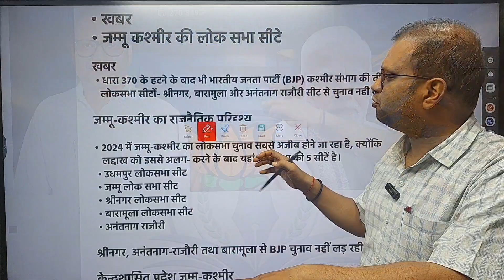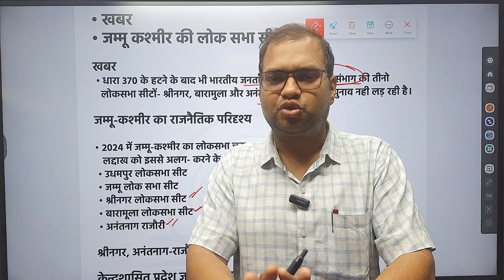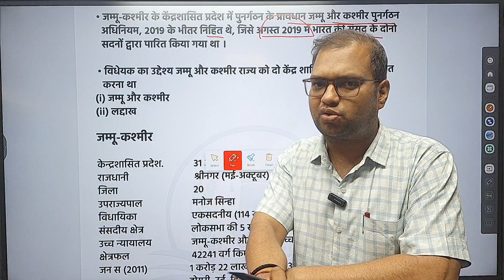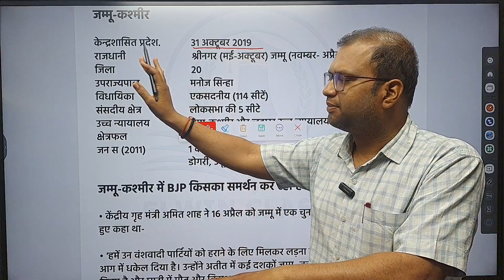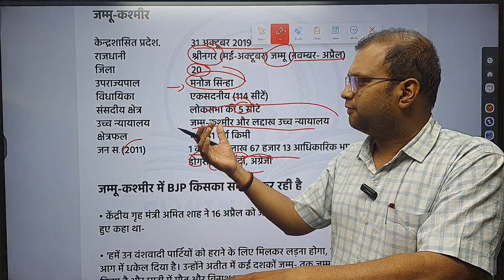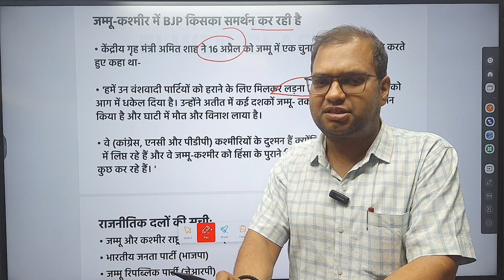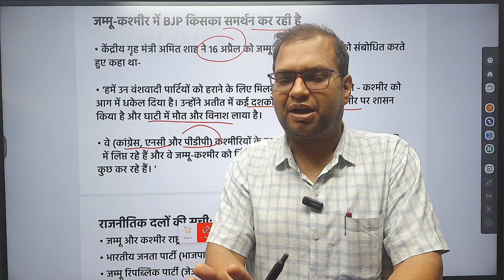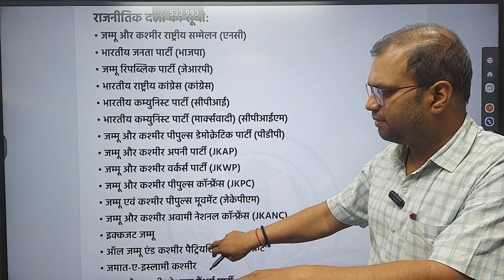जम्मू कश्मीर की तीनो लोकसभा सीटों पर भारतीय जनता पार्टी क्यो नही लड़ रही चुनाव ? J&K LE_2024